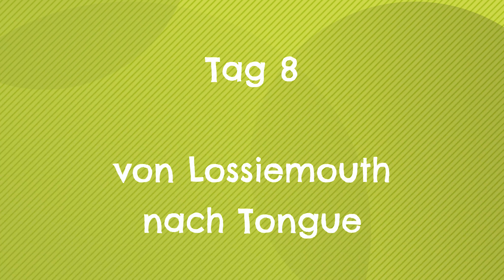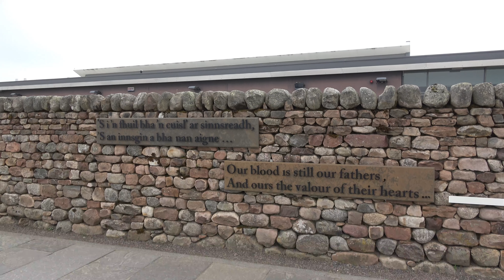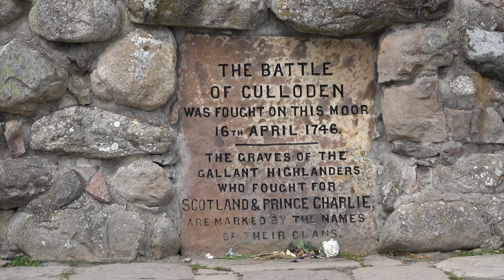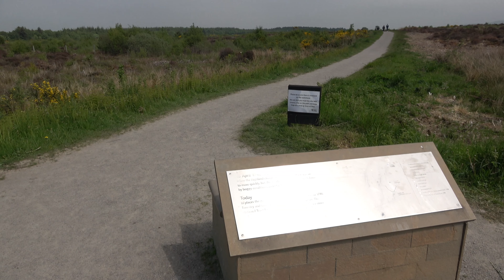Reise mit dem Wohnmobil nach England & Schottland 2018 - Tag 8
Am achten Tag schauten wir uns zunächst die Steingräber und Steinsetzung „Calva Cairns“ bei Culloden an, bevor wir dann auch weiterfuhren zum Besucherzentrum des Culloden Battlefield. Welches uns sehr anschaulich die traurige schottische Geschichte etwas nähergebracht hat. Durch die schottischen Highlands fuhren wir dann weiter nach Tongue. Die Landschaft war atemberaubend und hat uns verzaubert. Wir mussten einfach immer mal wieder anhalten, um ein paar Fotos zu machen. An der Kyle of Tongue fanden wir dann auch unseren Platz für die Nacht. Viel Spaß beim Ansehen :-)
Weitere Informationen zur Reise könnt ihr auch dem Reisebericht auf unserer Homepage entnehmen.

Kartenmaterial von Google Maps

Sony FDR-AX53
GoPro Hero 4 Silver
Canon EOS 750D Kit inkl. 18-135 mm Objektiv